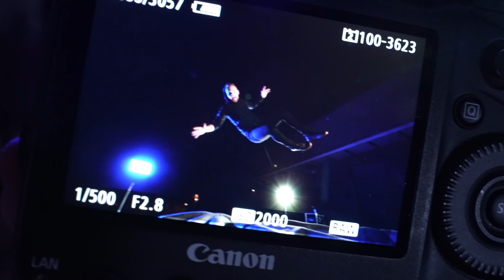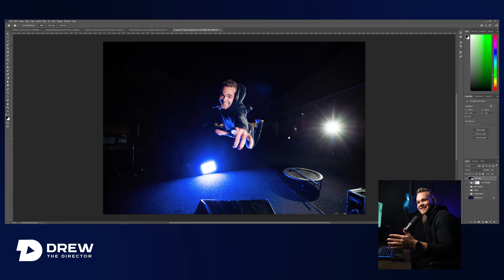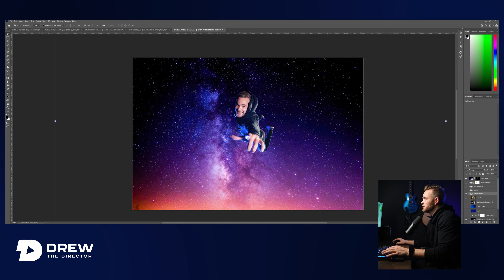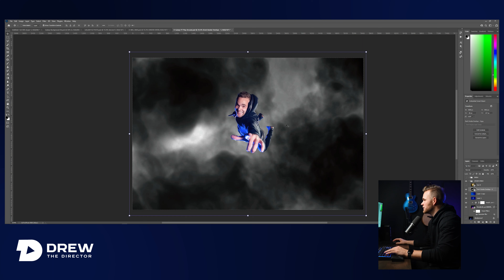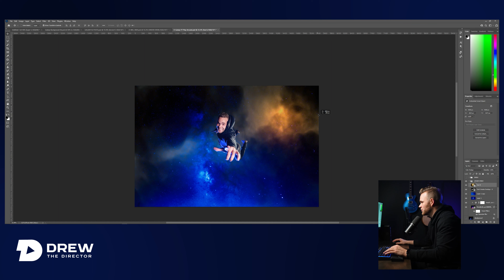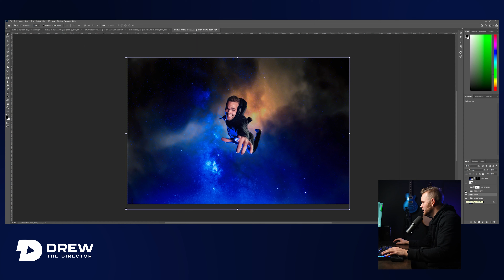How To MAKE YOURSELF FLY! (Photoshop Tutorial)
2. SLAP THE LIKE BUTTON on this video
3. Comment why you love doing photography/filmmaking